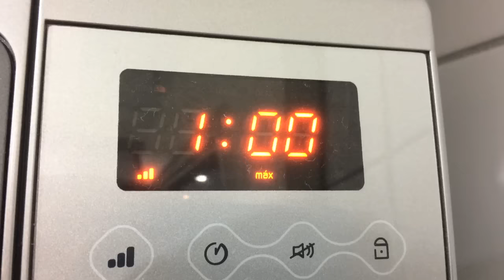PRESENTE DE PASCOA !!!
Aprenda a Fazer pirulitos de Chocolate do coelho da pascoa !!!
Fala Galera !!! se inscrevam no meu canal ! clique em gostei e deixe seu comentário que eu quero saber muuuuito a sua opinião !!! me acompanhe nas redes sociais : instagram : @felipecalixtooficial Facebook : Felipe Calixto